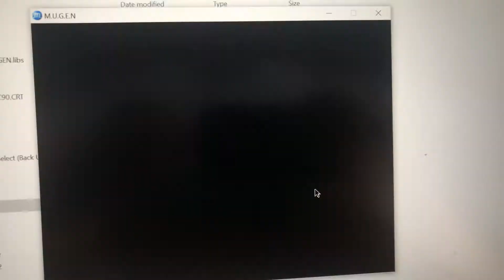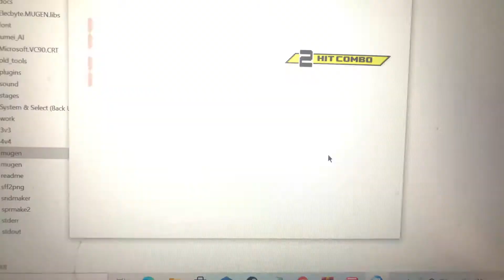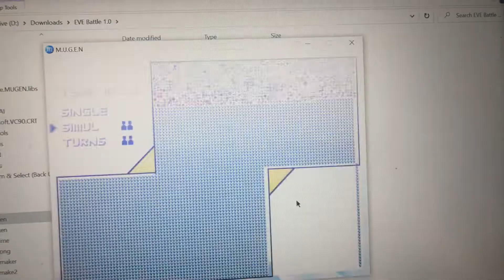Mugen battle tari and inkling girl vs noroko and Ella